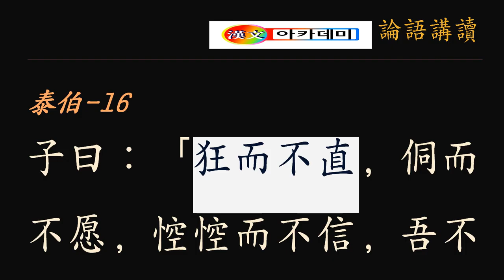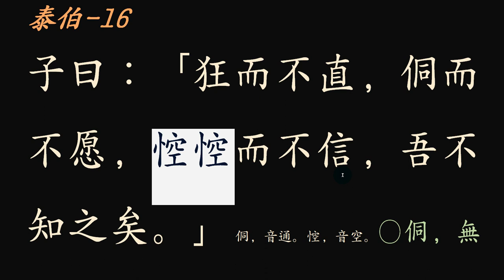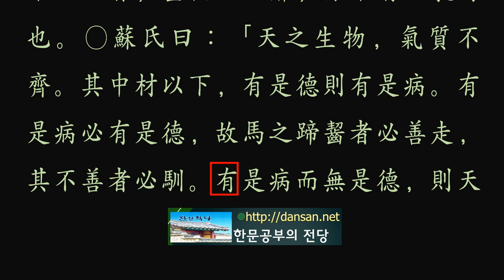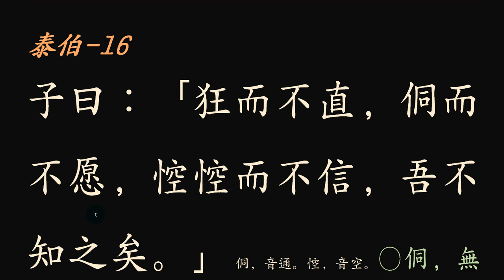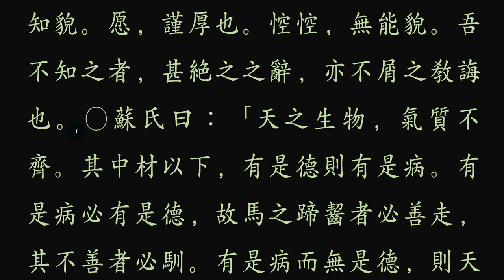논어_태백_08_ 16 狂而不直 정직함이 중요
사람은 누구나 장점과 단점이 있다.
자신의 장점 뒤에 숨어 있는 단점을 보아라.
그리고 그 단점을 보충하는 노력을 다 하라.